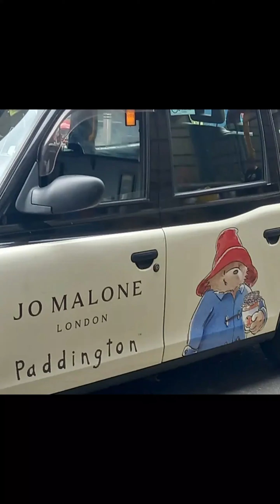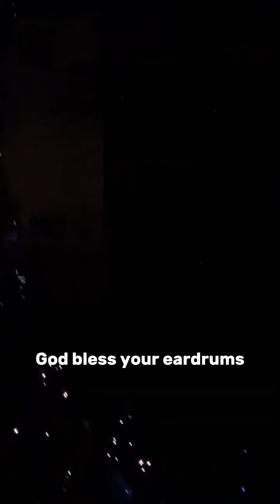NIALL HORAN CONCERT VLOG TSLOT/ MANCHESTER 27-8-24 / TROLLEY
So, yeah I saw Niall! AND IT WAS AMAZING It is not greatly editied or flimed so sorry about that I do not know how the video lasts for 30 mins but anyway thx for watching have a good day/night everyone!!!
-Trolley :)

My friends tiktok (who went with me) @emilyhoran8

About seeing Harry: I saw a guy at the standing area in yellow and didn't know it was Harry till the next morning I saw it on yt so yeah